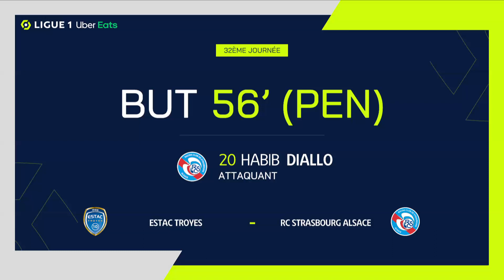Goal Habib DIALLO (56' pen - RCSA) ESTAC TROYES - RC STRASBOURG ALSACE (1-1) 21/22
"ESTAC TROYES - RC STRASBOURG ALSACE (1-1) Habib DIALLO (56' pen)  goal. ESTAC TROYES vs RC STRASBOURG ALSACE Goals in video

Ligue 1 Uber Eats - Season 2021/2022 - Week 32 STADE DE L'AUBE - Sunday 17 April 2022